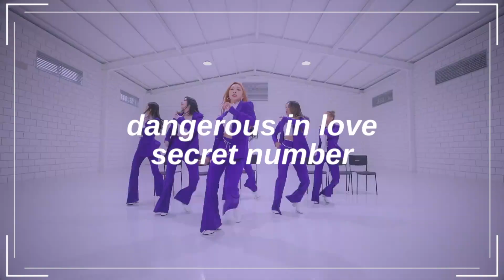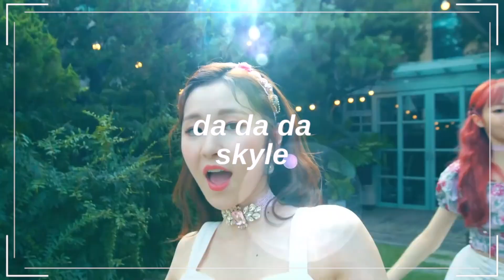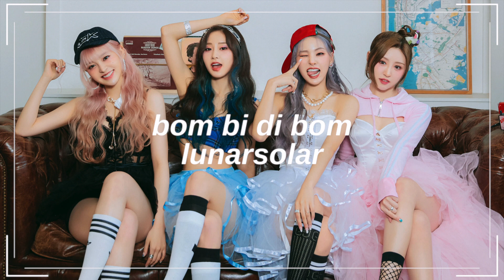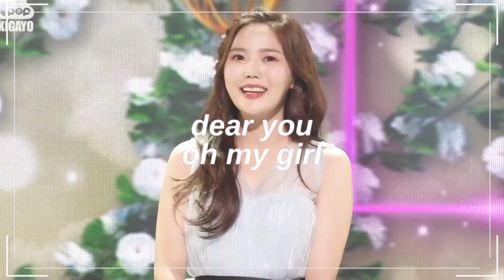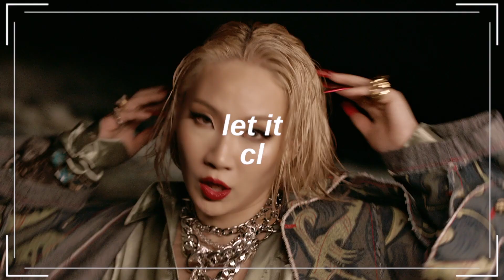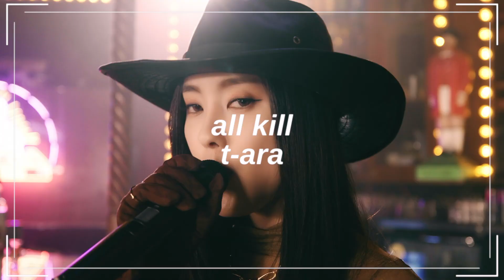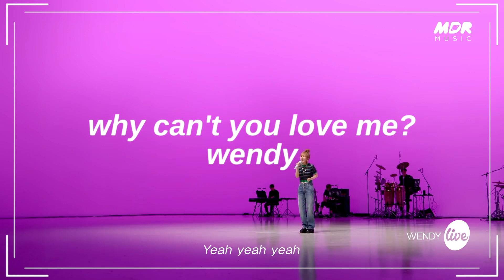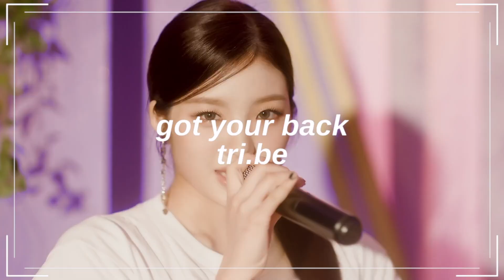girl group b-sides that saved 2021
hi! we hope you enjoy video!

idol in thumbnail: Yeji of ITZY

KPOP GIRL GROUP GG B-SIDES BSIDES THAT SAVED 2021 BEST SONGS PLAYLIST COMPILATION NEW UPDATED